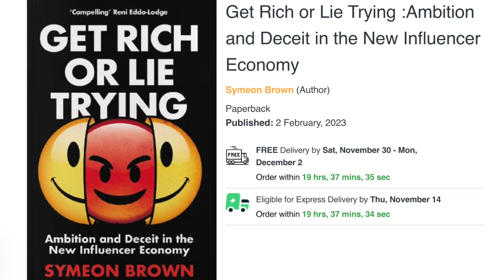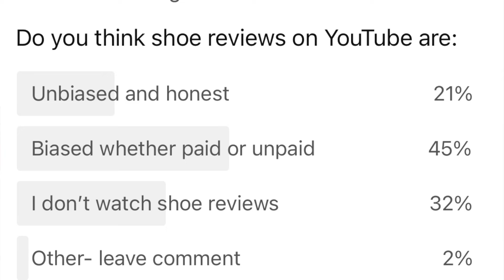**DISQUALIFIED** Cheating Social Media Influencers // How to spot FAKE Running Influencers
Social Media Influencers are everywhere, but sadly there is a dark side with some social media influencers who cheat and some who are fake, with recent running influencers being disqualified from NYC Marathon for having a film crew with e-bikes and another disqualified at York Marathon for cutting the course.

In this video i talk about my first hand experience with influencers and how we can spot fake people and those who we can trust.

Please leave a comment on your thoughts about this topic and how you spot red flags to help identify fake influencers.